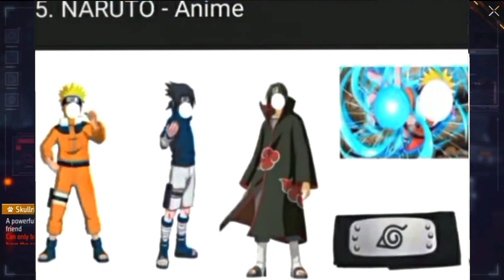FREE FIRE OB42 UPDATE NEXT COLLAB😍🔥| 1 NOVEMBER NEW UPDATE FREE FIRE | FF NEW UPDATE | FF NEW EVENT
• FREE FIRE OB42 UPDATE NEXT COLLAB | 01 NOVEMBER NEW UPDATE FREE FIRE | FF NEW UPDATE | FREE FIRE
• UPCOMING EVENT IN FREE FIRE 2023 | FF NEW EVENT | FREE FIRE NEW EVENT | FF TODAY NEW 16 SEPTEMBER
• UPCOMING EVENT IN FREE FIRE | FREE FIRE UPCOMING EVENT | FREE FIRE NEW EVENT | FF NEW EVENT
• ALL CHANGES OF FREE FIRE INDIA IN OB42 UPDATE
• FREE FIRE OB42 UPDATE POSTPONED !! | OB42 UPDATE FREE FIRE | OB42 ADVANCE SERVER DOWNLOAD
• FREE FIRE BERMUDA 3.0 NEW CYCLE | FREE FIRE OB42 UPDATE FULL DETAILS | OCTOBER NEW UPDATE FREE FIRE
• FREE FIRE INDIA HOW TO DOWNLOAD | FREE FIRE INDIA PLAYSTORE | HOW TO GET FREE FIRE INDIA GAME NOW
• FREE FIRE INDIA DOWNLOAD LINK 😱 | FREE FIRE INDIA OB42 UPDATE FULL DETAILS 🔥
• OB42 NEW EVO BUNDLE IN FREE FIRE | OB42 NEXT LEGENDARY EVO BUNDLE FREE FIRE | OB42 UPDATE FREE FIRE
• OB 42 - ADVANCE SERVER FREE FIRE | FREE FIRE ADVANCE SERVER | FF ADVANCE SERVER KAB OPEN HOGA ?
• FREE PORING PET🤯🔥| DIWALI WISH EVENT | FREE FIRE INDIA NEW LAUNCH DATE CONFIRM | FREE FIRE NEW EVENT

1. Garena Free Fire Indonesia
2. Garena Free Fire Brazil
3. Garena Free Fire Brasil
4. Garena Free Fire India
5. Garena Free Fire Pakistan
6. Garena Free Fire Singapore

🔍 SEARCH ITEAMS

1. free fire new event
2. free fire new event today
3. new event free fire
4. ff new event
5. ff new event today
6. free fire new update
7. today free fire new event
8. free fire new events
9. free fire today new event
10. new event ff
11. new event free fire today
12. new event in free fire

1) aaj raat 12 baje kya aayega free fire
2) aaj raat 12 baje ka updates free fire
3) tonight update of free fire in india
4) Free Fire New Event Today
5) Free Fire  August  New Event
6) Free Fire 17 September events
7) aaj ka new event free fire
8) Free Fire Tonight Updates
9) आज रात 12 बजे क्या आएगा
10) 17 September New Event Freefire
11) Today Night Updates Freefire
12) Free Fire updates 17 September updates

🔖SOME TAGS